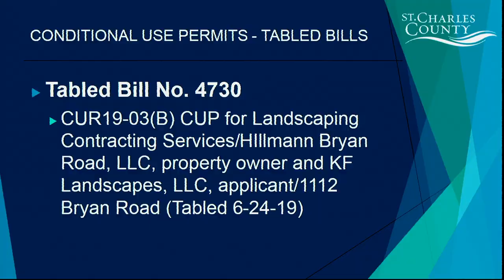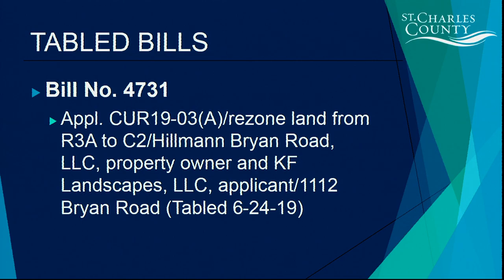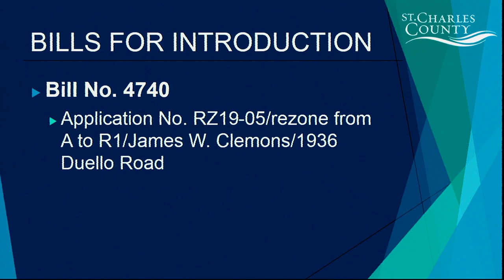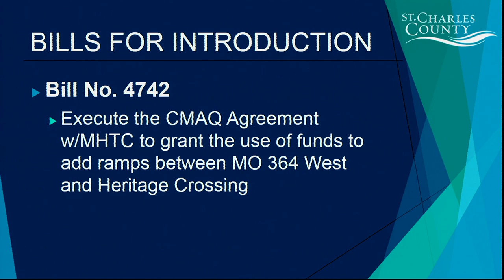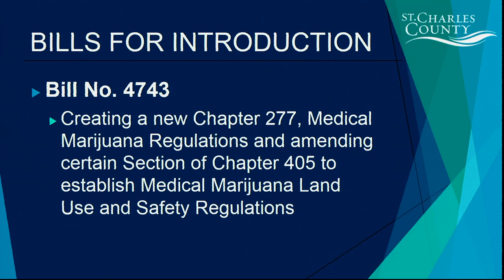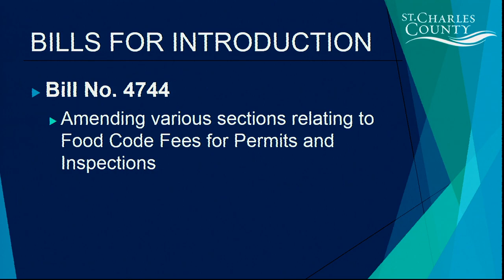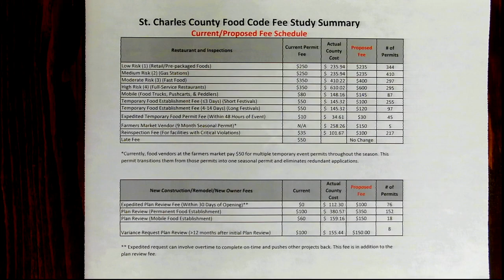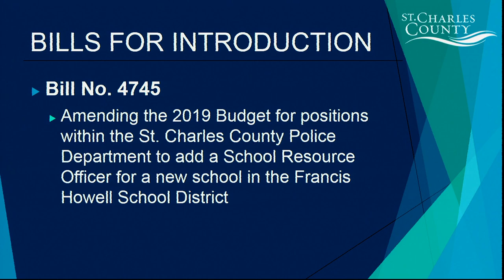St. Charles County Council Meeting: July 8, 2019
Watch the St. Charles County Council meeting from July 8, 2019.